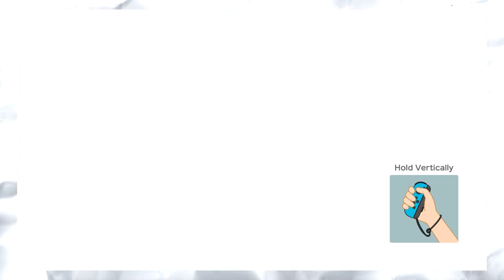Super Mario Party Episode 1: Monty Mole - Barely A. Battle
What does the Monty Mole say???